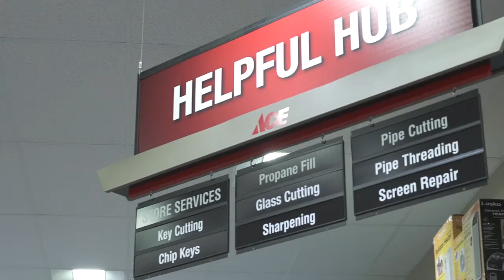Blade Sharpening 1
Get your knives & blades sharpened at your neighborhood Ace Hardware Store!